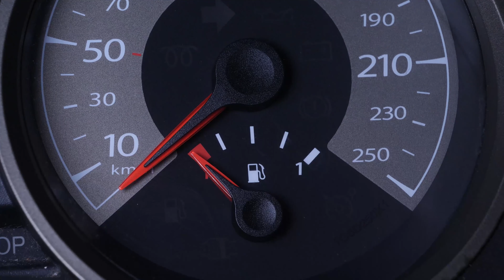Cambio olio motore e filtro dell'olio PEUGEOT 2008 1 1.6 BlueHDI 🛢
🛢 Trova l'esatta quantità di olio necessaria per il tuo cambio dell'olio

🔍 Trova il filtro olio compatibile con il tuo veicolo sul sito web di Purflux Group

Cambio olio motore e filtro dell'olio per Peugeot 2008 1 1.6 BlueHDI.

Attrezzi necessari:
-💣🤖🏆La cassetta degli attrezzi completa consigliata da UseTool per riparare la tua 2008 1

- Cardano
- Prolunga
- Vaso dosatore (facoltativo)
- Straccio
- Contenitore per recupero liquidi
- Imbuto (facoltativo)

🔝💪Solleva la tua 2008 1 in tutta sicurezza con il cric e i cavalletti consigliati da UseTool : 💪🔝

- Cric idraulico
- Zeppa di legno
- Cavalletto

🚗📢💡 RISORSE 💡📢🚗

- Non realizzare l'operazione quando il veicolo è ancora caldo. Si rischia di ustionarsi.

- Stare molto attenti (o attente) quando si riempie il motore con l'olio. Non superare mai il livello massimo, in particolare coi motori diesel.

Per il filtro dell'olio basta stringere forte a mano.

- [TRUCCHI DI USETOOL] Costruire un collettore per il recupero dei liquidi

0:00 Introduzione
0:15 Cambio olio
3:10 Rimuovere il filtro
4:39 Installare il filtro L1044
6:44 Rimettere l'olio
7:08 Livello olio